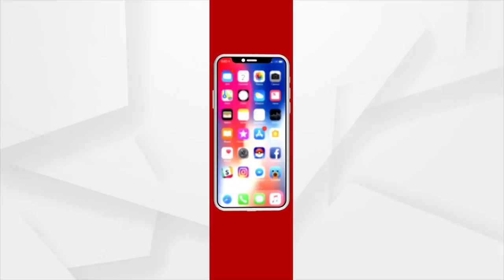ଆଜି ଜାତୀୟ କ୍ରୀଡା ଦିବସ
ଆଜି ଜାତୀୟ କ୍ରୀଡା ଦିବସ। ହକିର ଯାଦୁଗର ମେଜର ଧ୍ୟାନଚାନଦଙ୍କ ଜନ୍ମ ଜୟନ୍ତୀ ଅବସରରେ ଆଜିର ଦିନକୁ ପ୍ରତିବର୍ଷ କ୍ରୀଡା ଦିବସ ଭାବରେ ପାଳନ କରାଯାଏ। ଉଭୟ ଭାରତୀୟ ପୁରୁଷ ଓ ମହିଳା ହକି ଦଳ ଅଲମ୍ପିକ୍ସ ରେ ଯେଉଁ ଭଳି ଭାବରେ ପ୍ରଦର୍ଶନ କରିଛି ତାହା ଆଗାମୀ ଦିନରେ ଭାରତରେ ହକିର ଲୋକପ୍ରିୟତା ବଢାଇବ ଏବଂ ଯୁବ ଖେଳାଳୀ ମାନଙ୍କୁ ପ୍ରୋତ୍ସାହିତ କରିବ: ଦିଲ୍ଲୀପ ତ୍ରିକୀ, ପୂର୍ବତନ ଭାରତୀୟ ହକି ଅଧିନାୟକ